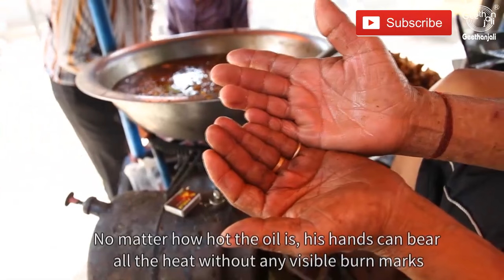Heatproof Man | Indian Chef Dips His Bare Hands In Hot Cooking Oil | Incredible India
Man Fries Food With Bare Hands | Hands In Boiling Oil | Superhands: The Man Who Fries Pakoras With His Hands | hands in boiling oil

An Indian street chef has been dubbed super hands - thanks to his ability to dip his hands into boiling hot oil unscathed.